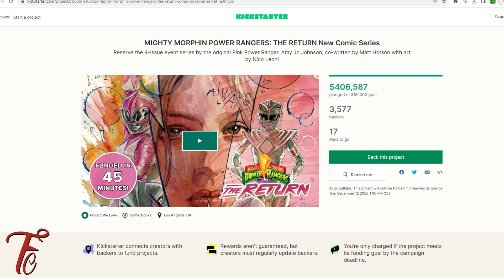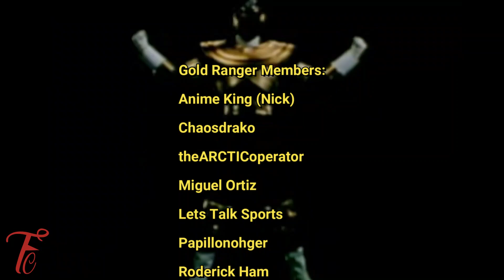The Legacy Continues: Olivia Hart Unleashes the Power as the All New Green Ranger